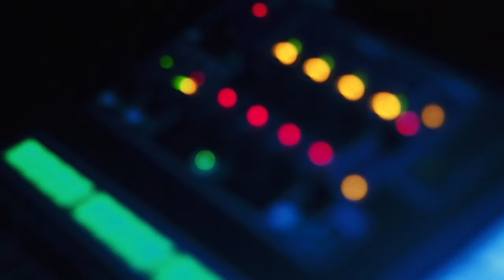HOLYCHILD - U Make Me Sick (The RadioBDC Sessions)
RadioBDC presents HOLYCHILD live for a RadioBDC Sessions. Recorded on July 17th, 2015.